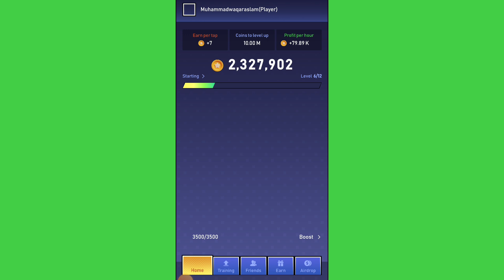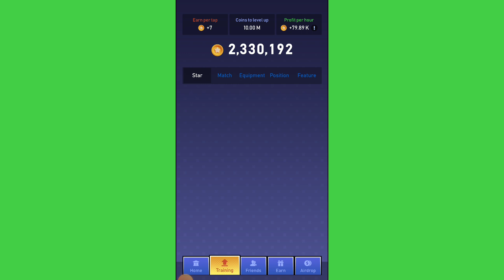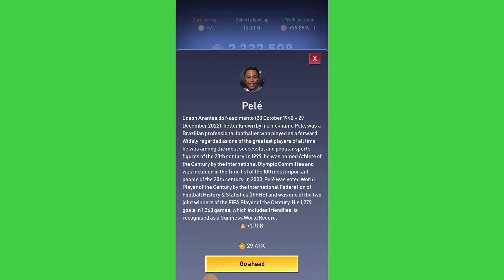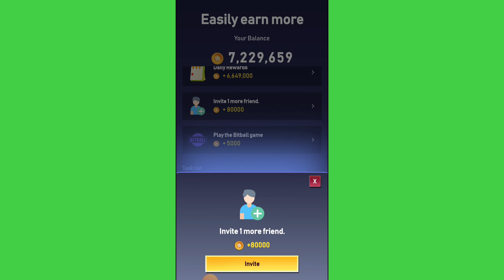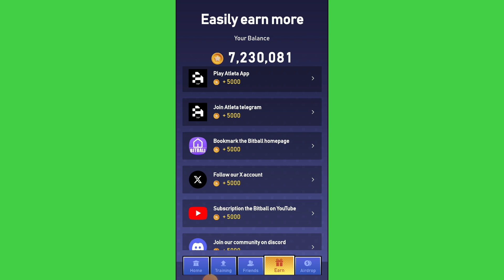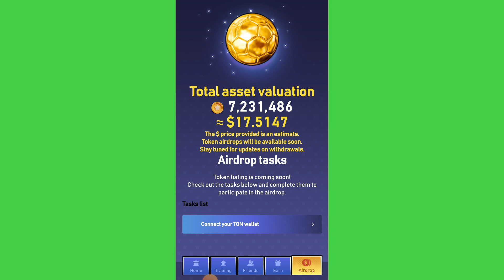bitball TGE game || how to play TGE game || new telegram game 2024 airdrop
BITBALL is new telegram game for earning real money all details given in video how to play and earn coin game link given in description

bitbll TGE game || how to play TGE game || new telegram game 2024 airdrop

Telegram new mining app
Telegram new mining game
Bitball telegram game
New telegram game
Telegram app
Telegram airdrop update
New game puzzle
New telegram game airdrop
Pakistan real earning
Online earning app
Online earning app daily